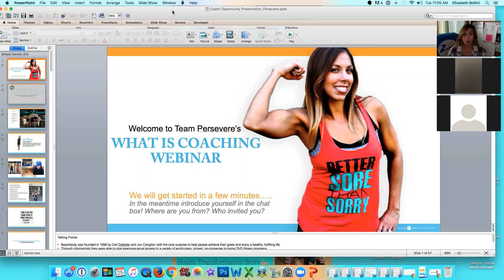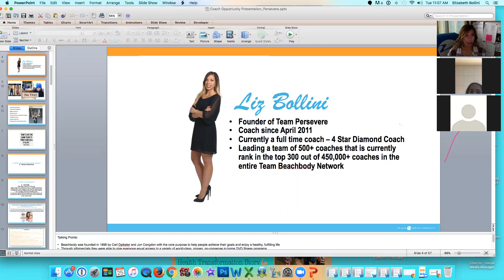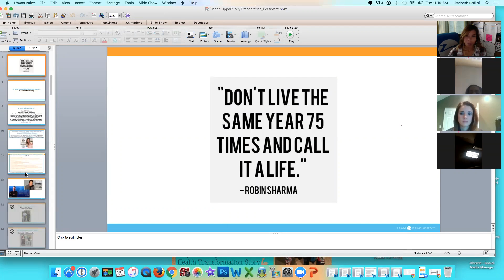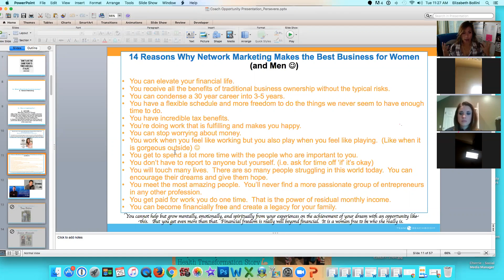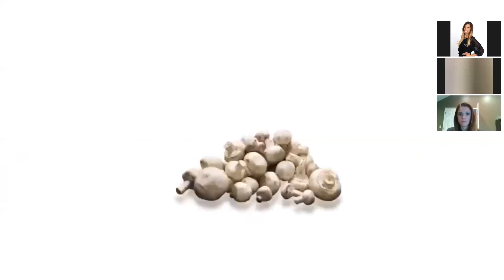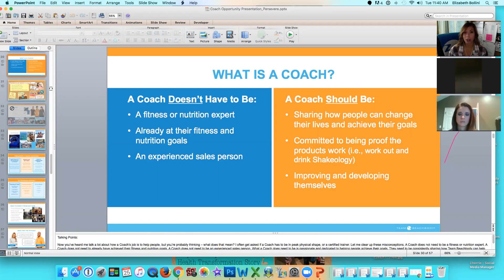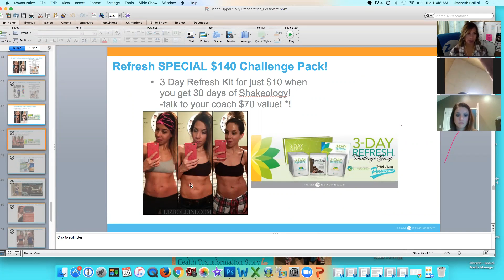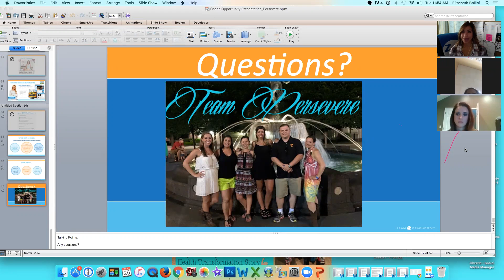Team Persevere What Is Coaching Webinar Oct 25